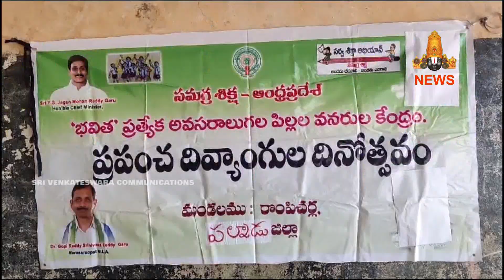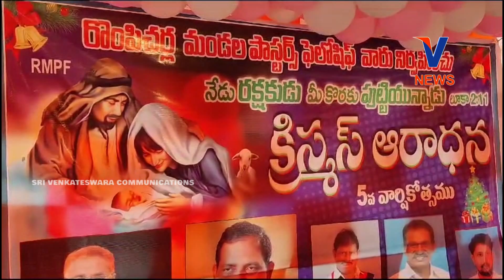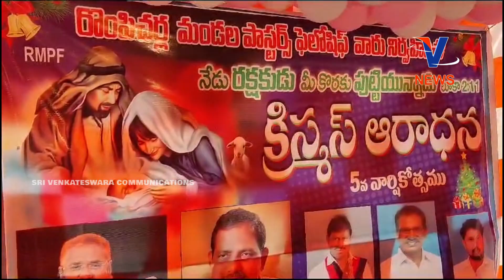08 DECEMBER 2023 | V CHANNEL NARASARAOPET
WATCH :  08 DECEMBER 2023 | V CHANNEL NARASARAOPET